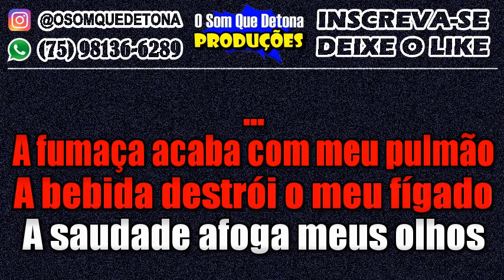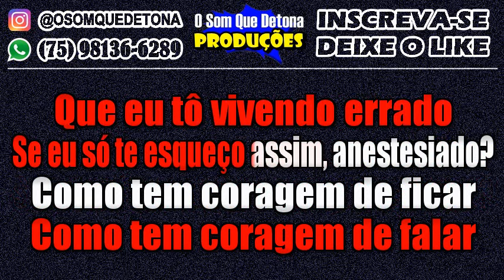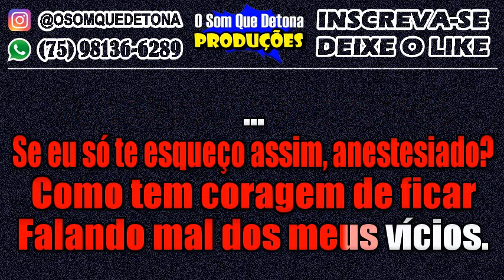KARAOKÊ DE SERESTA - ANESTESIADO (MURILO HUFF)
PRODUÇÃO: O SOM QUE DETONA
TECLADO: YAMAHA PSR E443 - KIT SAMPLES KONTAKT NADSON O FERINHA